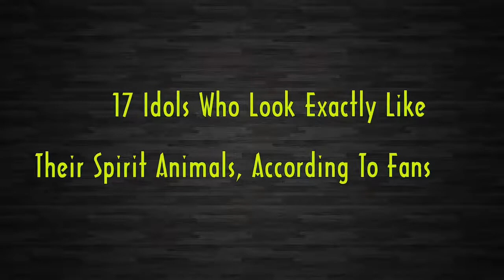17 Idols Who Look Exactly Like Their Spirit Animals, According To Fans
Check out 17 Idols Who Look Exactly Like Their Spirit Animals, According To Fans.

[List]:
1. Suga (BTS)
2. Sana (TWICE)
3. Xiumin (EXO)
4. Nayeon (TWICE)
5. Kang Daniel (Wanna One)
6. Jessica
7. Youngjae (GOT7)
8. Amber
9. Bobby (iKON)
10. Han Seung Yeon (Former KARA)
11. Sandeul (B1A4)
12. Sunggyu (INFINITE)
13. Dongwoo (INFINITE)
14. P.O (Block B)
15. Hyojin (ONF)
16. Lee Kwang Soo
17. Yoo Jae Suk